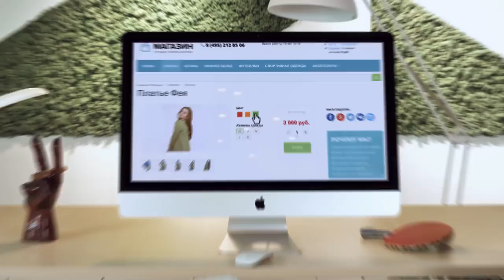Новый Битрикс24. 1 марта 2018 года.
1 марта 2018 г. мы представили Новый Битрикс24: Интернет-магазин, большие обновления CRM и CRM-маркетинга и другие новинки.